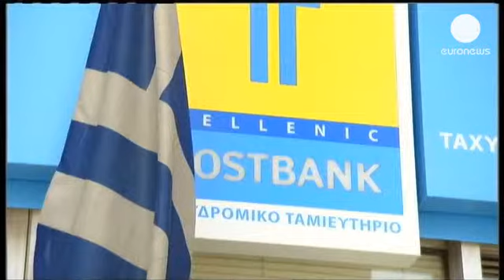دجيسيلبلويم يتوقع تسجيل منطقة اليورو لانتعاش... - economy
رئيس منطقة اليورو جيروم دجيسلبلويم توقع هذا الخميس في مؤتمر صحافي في أثينا أن تسجل اليونان انتعاشا العام المقبل، مشددا على أنه سيتم البحث في تخفيض الديون اليونانية في شهر نيسان/أفريل
 العام المقبل في حال الحاجة لذلك.

دجيسيلبلويم قال: "أنا أستمع إلى مؤشرات إيجابية إلى أجواء الإستثمار وأجواء الأعمال، وأعتقد أننا سنعاود تسجيل انتعاش العام المقبل في منطقة اليورو وخصوصا في اليونان".

لكن دجيسيلبلويم أكد أنه ينبغي إعادة خصخصة المصارف اليونانية ليتمكن الإقتصاد اليوناني من إعادة النهوض.

منطقة اليورو أودت بسبعة مليارات ومئتي مليون يورو إلى البنوك اليونانية.